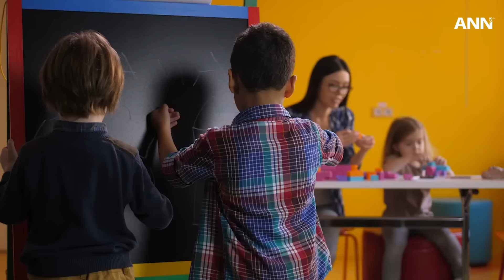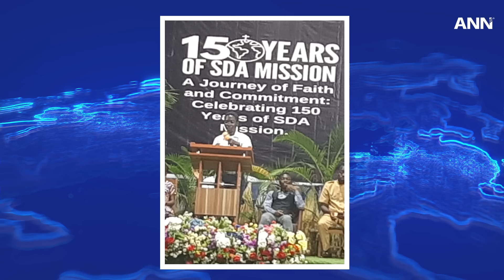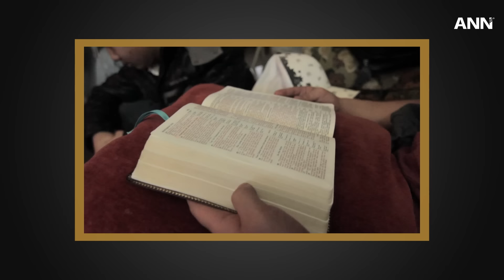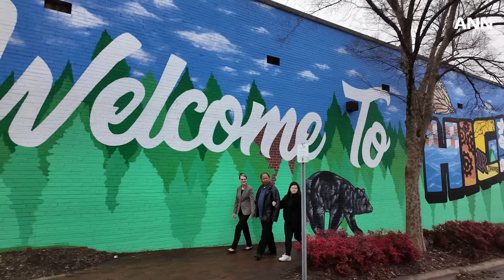November 15, 2024: AdventHealth's Response to Hurricanes & More Global News.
On this episode of ANN: AdventHealth takes action to help victims and restore hope after hurricanes in Florida. Adventist Solidarity Project reaches Indigenous communities in the Philippines with education, health, and the gospel. Prison ministries in Puerto Rico connect with inmates.

Also, a convention in Malaysia mobilizes hundreds of Master Guides to strengthen youth ministries across the Asia-Pacific region.